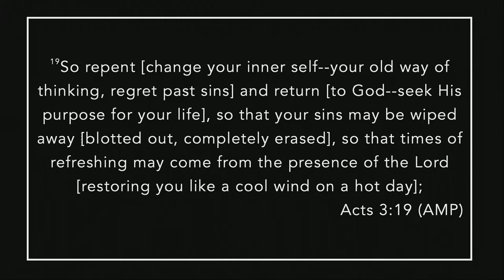It Is Time For The Rain // Pastor Devin English // Destiny Church Int'l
Join us on Live or in-person at 10:30am on Sundays and 7:00pm on Wednesdays!